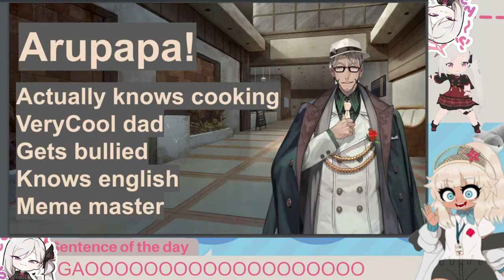The guide to Holostars JP part 1!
Welcome to the Holostars rabbit hole!

Welcome to the Nily Ressort! In this direct we are gonna see the History of Holostars JP and how they started! MIYABI, IZURU, RIKA, ARUPAPA, TENMA, ASTEL, ROBERU, OGA AND SHIEN!!! (Uproar for part 2!).

ALSO!! WELCOME INTO THE NILY RESORT! Have a pleasant stay!!! GAOOOOOOO!